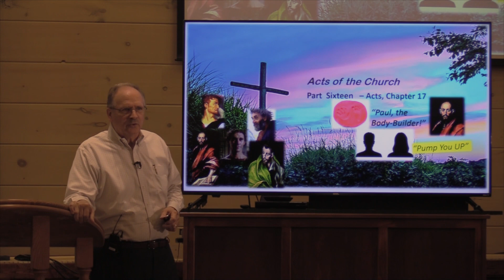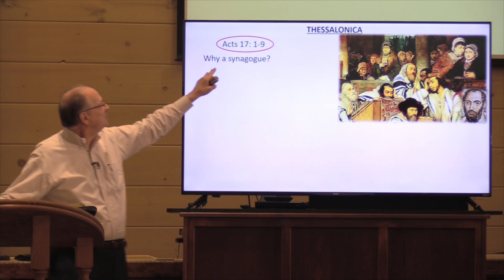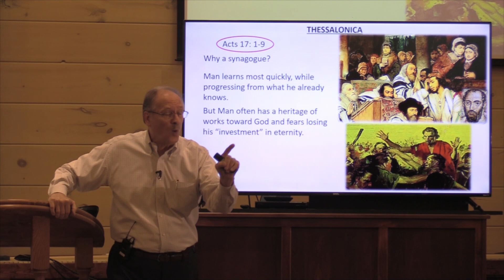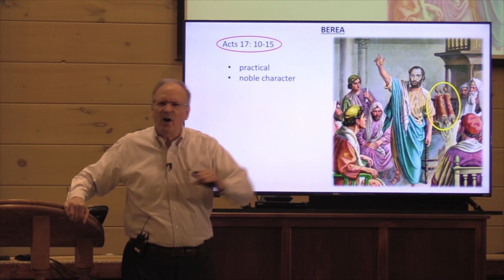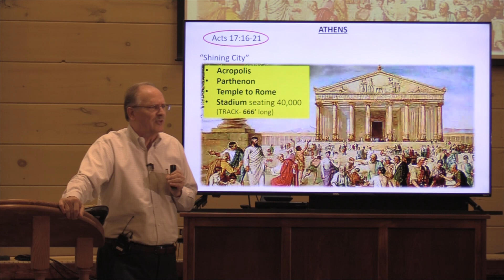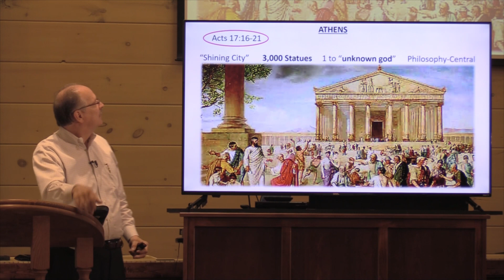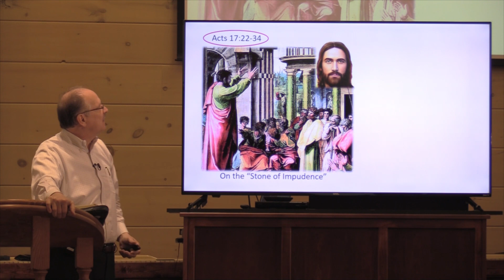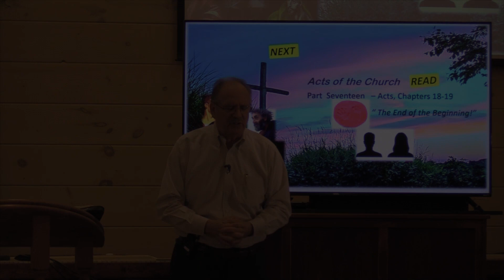Acts pt 16